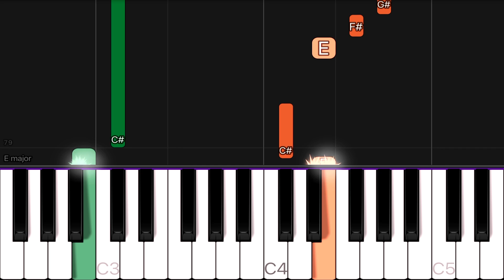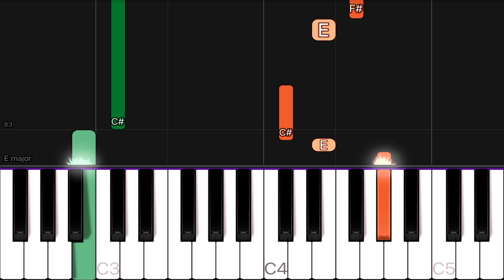Train - Hey Soul Sister | EASY Piano Tutorial